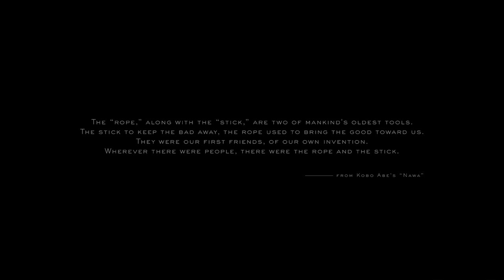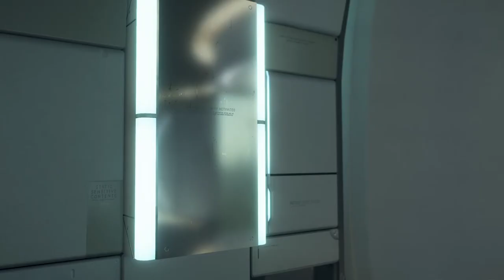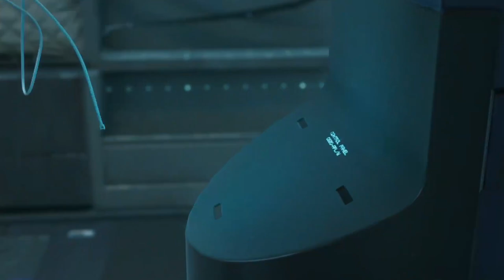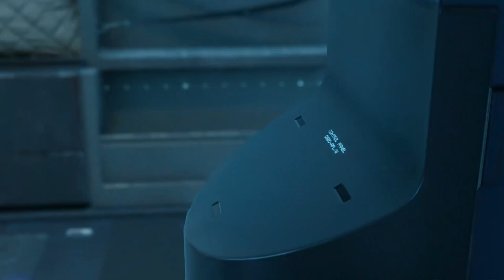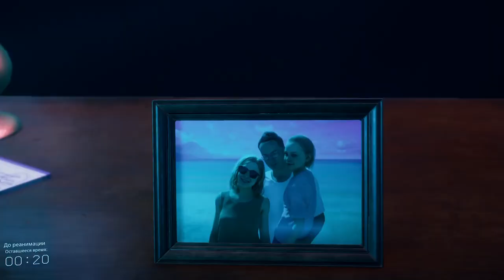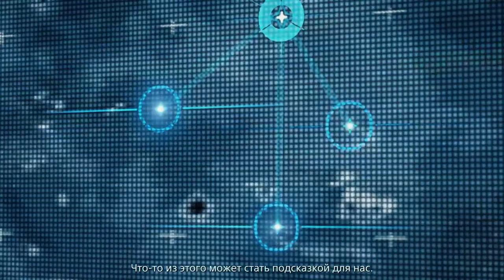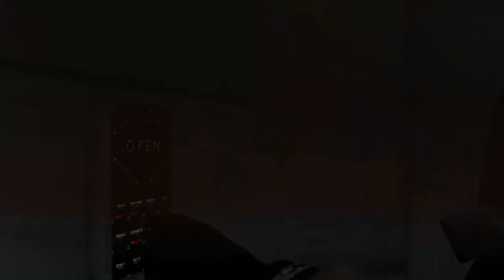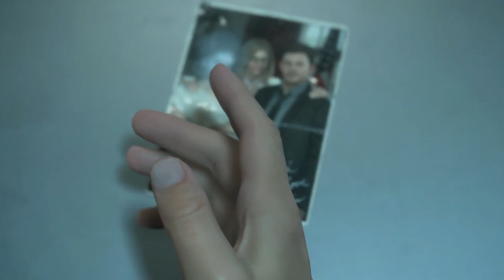18+ Death Stranding ИГРОФИЛЬМ Все Катсцены + Минимум Геймплея PS4 PRO HD 1080p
18+ ✪ Death Stranding ИГРОФИЛЬМ Все Катсцены + Минимум Геймплея PS4 PRO HD  1080p

Сэм Портер-Бриджес, курьер, который доставляет.  Мир близкого будущего, изменённый неким явлением или событием под названием Death Stranding: в результате взрывов неизвестной природы и вторжения потусторонних чудовищ человечеству грозит вымирание. Одним из элементов игры является «времепад» (англ. Timefall) — дождь из другого мира, нарушающий привычный ход времени: под его каплями растения могут вырастать и засыхать за считанные мгновения, а человеческое тело — стареть на глазах. Сэм отправляется в путешествие с намерением восстановить целостность расколотого мира.
             Жители мира привыкли жить в изоляции в городах, защищенных стенами; цель Сэма — наладить связь между изолированными городами. Сэм является носильщиком, своего рода постапокалиптическим курьером, который доставляет на место грузы, одновременно нося с собой «остатки будущего человечества». Он действует по поручению Бриджет — смертельно больной женщины-президента «Соединённых Городов Америки» (англ. United Cities of America) на восточном побережье — и двигается на запад, подключая к общей сети новые и новые поселения.
             В этом Сэм повторяет путь Амели — дочери Бриджет, пропавшей на западе. Система была раздроблена с гибелью «Центрального Узла» (англ. Central Knot City), уничтоженного террористическим актом; из-за этого другие города закрылись от чужаков. Конечной целью Сэма является «Краевой Узел» (англ. Edge Knot City), город на побережье Тихого океана, контролируемый сепаратистской организацией «Хомо Деменс» — именно там находится Амели. В течение путешествия Амели появляется перед Сэмом в виде голограммы, сообщая, что её не удерживают в Краевом Узле насильно, но она всё-таки не может покинуть этот город. Жетоны на шее Сэма являются ключами, позволяющими подключать отколовшиеся города к общей сети
Если вам понравился видеоролик то, пожалуйста, не забывайте отблагодарить нас за труд подписавшись на наш канал, оценить видеоролик и, если это возможно, рассказав о нас своим друзьям. Огромное вам спасибо за поддержку!